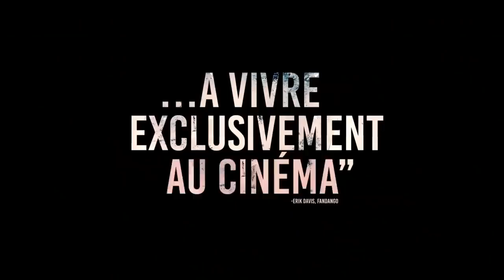Sans un bruit 2 (Bande annonce 2)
Retrouvez la bande annonce 2 du film Sans un bruit 2 (2021), réalisé par John Krasinski avec Emily Blunt, Cillian Murphy, Millicent Simmonds ...